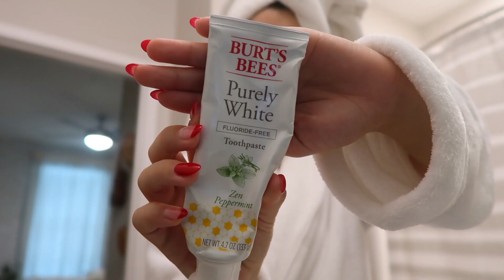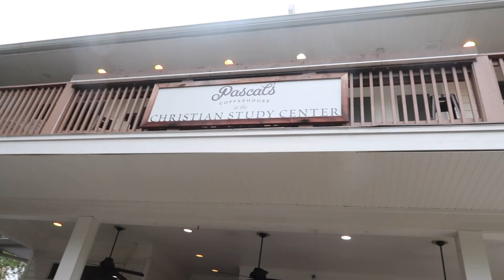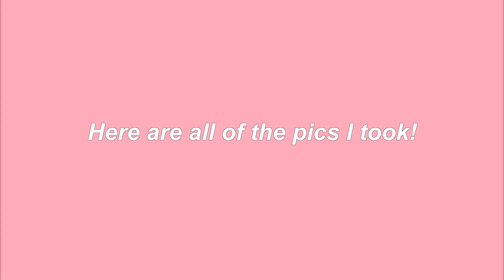get ready with me for a valentine's day date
In this video, I got ready for a little coffee date with my roomie. I hope everyone has a great valentine's day!!

✰VSCO: ryleeandrews
✰Snap: rylee_andrews
✰LikeToKnowit: Rylee_Nicole